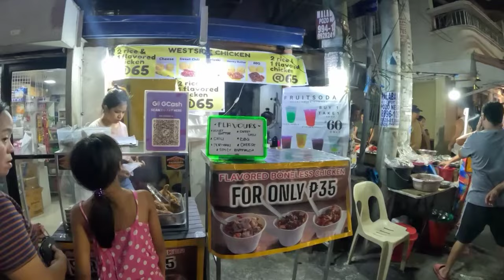A glimpse of Life In West Crame,San Juan City, Philippines -Virtual Tour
Walking Around Barangay West Crame, San Juan City, Philippines.